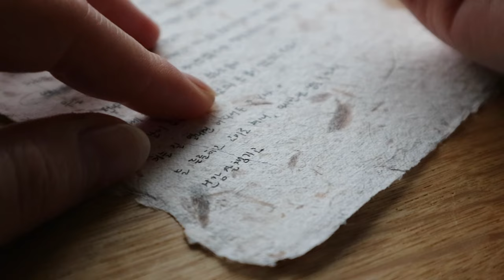[ Denmark vlog ] Nordic diary, Copenhagen vlog, 꽃들의 시간, 북유럽 일상, 덴마크 브이로그, 코펜하겐브이로그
* Recommended setting HQ 1080
* Please turn on the caption in the video settings [ Kr/ Eng ]

The time of flowers

The fresh scent of grass after summer rain
Flowers blooming to withering remind me the season
Brewing coffee in the evening,
and writing a letter to my friends

A story from Copenhagen, Denmark

꽃들의 시간

보슬보슬 내리는 여름비를 따라 나는 짙은 풀내음
피고 지는 꽃들은 새로운 시간을 일러줍니다
이른 저녁, 커피를 내리며
보고싶은 사람들에게 안부를 묻는 시간을 가져봅니다.

덴마크 코펜하겐에서 보내는 이야기
이 곳에서의 이야기와 북유럽에서의 일상을 담았습니다